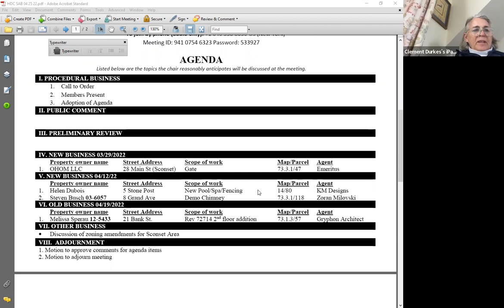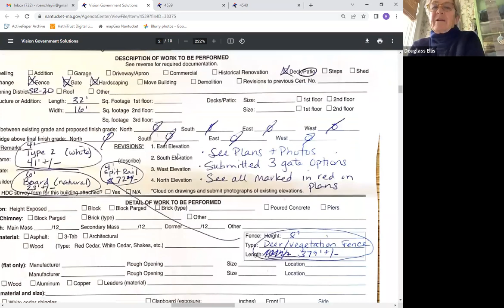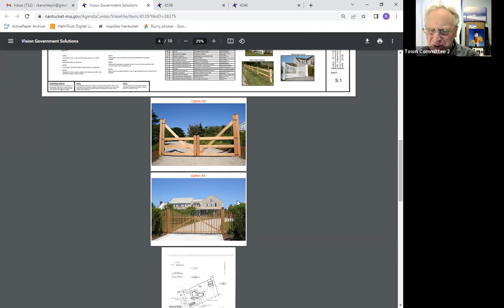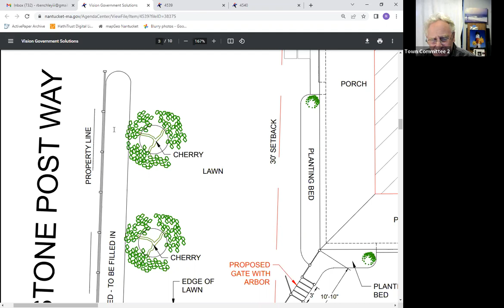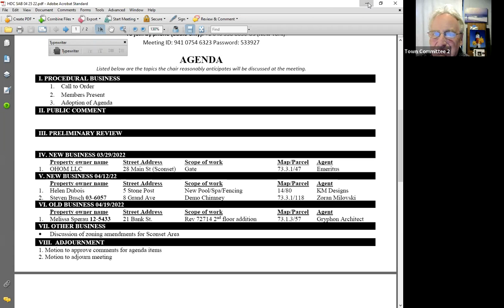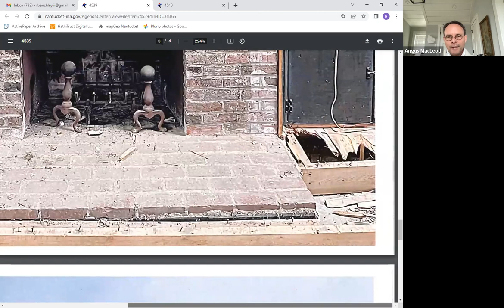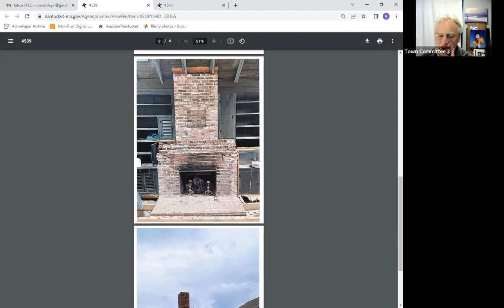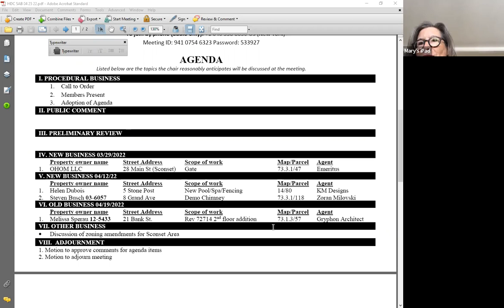Sconset Advisory Board - 04/25/202